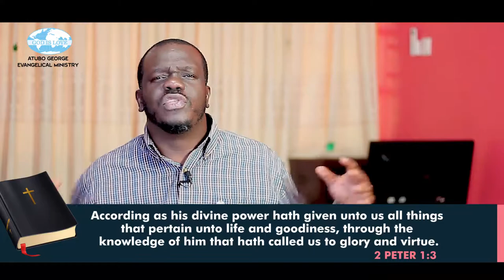Entering The Year 2020. Part 5.